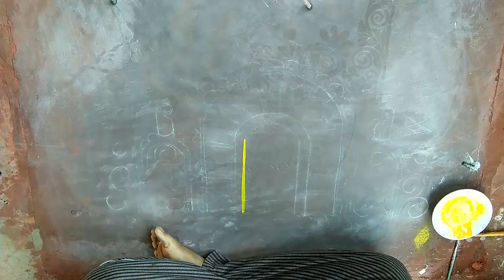DURGA PUJA PANDAL STRUCTURE DESIGN, PADAL DECORATION IDEA, UNIQUE PADEL DECORATION.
IN THIS VEDIO I WILL SHOW YOU HOW TO DECODATE DURGA PUJA PANDEL . THARMOCOL CUTTING , JALLY CUTTING DESIGN,
Which Materials you can Use to draw a best Alpona ?
Poster Color white
Sonai Brand Brush, You can Use round and flat brush.
Chalk Pencil for Layour Drawing
thats all
It is our tradition to draw alpana every day morning at the door steps.
there are many result to drawing alpona in front of the house. It is believes Godess laxmi enters the house if  alpona is drawn. Alpona berings lot of positive vibration and energy to you and your home. Alpona and Rangoli is a Part of Indian Culture and transfer from generation to next generation.
THere are different types of  alpona design like gopal puja, nabanna , saraswati puja,  pousparban, basanti puja etc.